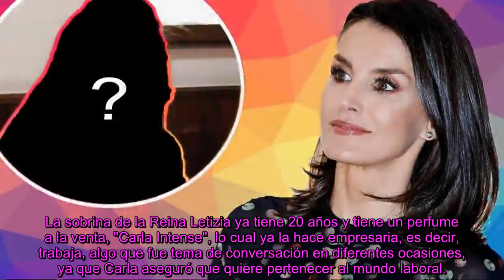Los mejores expertos comparten; Nobles y parientes PUEDEN TERMINAR CON LA REINA LETIZIA